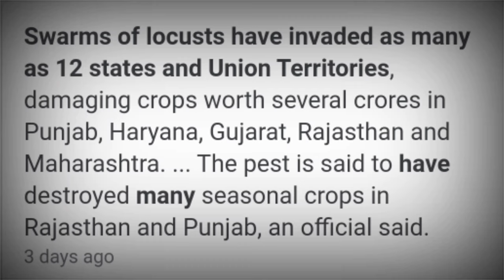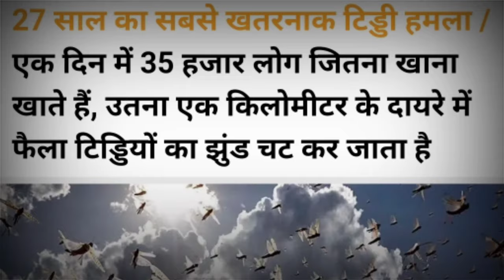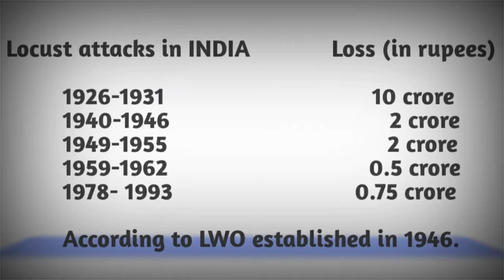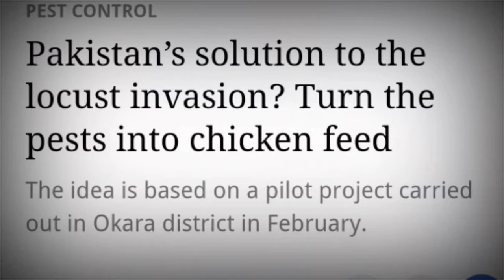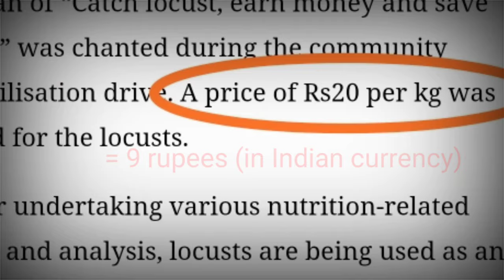Locust attack in India; India faces worst locust attack in decades| Documentary on locust swarms.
About video

Desert locust swarms have become the latest threat looming large on india amid the series of crises induced by the coronavirus pandemic. Several states in north India struggling to keep the large swarms of locusts at bay, the worst in 27 years. Desert locusts that first attacked farmlands in Rajasthan have now spread to Madhya Pradesh,Gujrat,Maharastra and Uttar Pradesh. The LOCUST WARNING ORGANIZATION (LWO) has also issued high alerts for Punjab and Haryana where where a swarm that is on the move is expected to enter.
Swarms of locusts are causing havoc in agricultural areas in several parts of india.

A single swarm can contain as many as 80 million of the insects and they have destroyed both crops and livelihoods in northern and central states.

Officials are trying to see if spraying chemicals on crops will help deter the insects, but the battle to contain them will not be easy.
Locust swarms have also created problems in other parts of the world including Pakistan and several countries in East Africa.

I am not owner of any content which i used in my vedio ,all resources like pictures or vedios are from google or any other helpful site which helps us to explain our video nicely or deeply , so i credit all of my work to google or any other sites ,if i used any other content then i will definitely credit to them , thanks, i hope all owners understand to me if i used some content of those to my vedios.

Queries Solved:-
locust attack in india,
locust attack in jaipur,
locust,
locust attack,
locust swarm,
locust sworm africa 2020,
locust attack in pakistan,
locusts in india 2020,
locust attack in india tamil,
locusts trailer,
locust in india,
locust attack in india telugu,
locust swarm india,
locust documentary,
locust dish,
locust destroying crops,
locust dish in saudi arabia,
locust dj,
locust drone,
locust delhi,
locust madhya pradesh,
locust attack madhya pradesh,
locust swarm madhya pradesh,
locust jaipur,
locust jaipur video,
locust jaipur attack,
locust jaipur 2020,
locust news,
locust jaipur india,
locust jaipur terrace,
tiddi,
tiddi dal attack,
tiddi attack in india,
tiddi dal,
tidi ka hamla,
tiddi attack in rajasthan,
tiddi attack in madhyapradesh,
tidda,
tidi,
tidde news,
tiddi dal attack in punjab,
tiddi dal attack in pakistan,
tiddi attack,
tiddies tiktok,
tiddi breaking news,
tiddi bird attack,
tiddi bird,
tiddi bhagane ka trika,
tiddi biryani pakistan,
tiddi banane ka trika,
tiddo ka atank,
tiddo ki barish,
tiddo ki news,
tiddo ka atank in hyderabad,
tiddo ka atank pakistan,
toddo ka kahar,
tiddo ko kaise bhagaye,
tiddo ka aatank,
tiddi ko marne ka trika,
tiddi ko kaise bhagaye,
tiddi ko kaise mare,
tiddi ko kaise khae,
tiddi ko english me kya khte hain,
tiddi ko khane ka tarika,
toddi kon sa janwar hai,
tiddi ko khatam krne ka tarika,
tiddi dal documentary,
tiddi dal documentary in hindi,

Thankyou